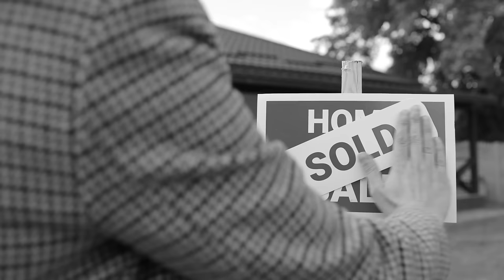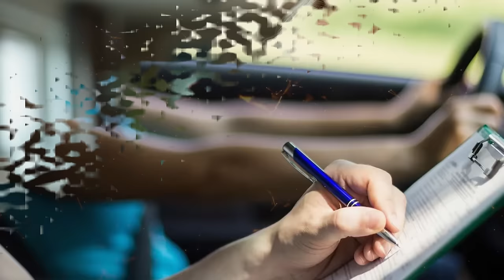The dog whined and rushed to the girl. The girl stroked the dog and uttered just one word, after…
In this video, you will watch a heartwarming story of a dog's loyalty and an unexpected encounter. After the death of its owner in a car accident, the dog felt sad, but when it met a girl who looked like the dog's owner, something amazing happened. Delve into this wonderful moment and feel the sincere emotion and warmth of this story... @StoriesForever_1